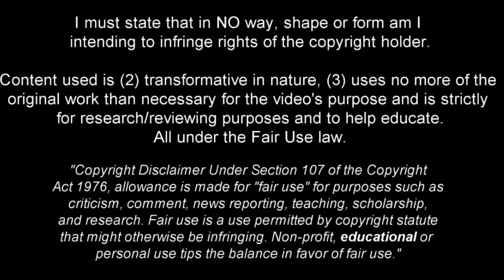Why is Nobody Talking About Gabriel Strefezza ?